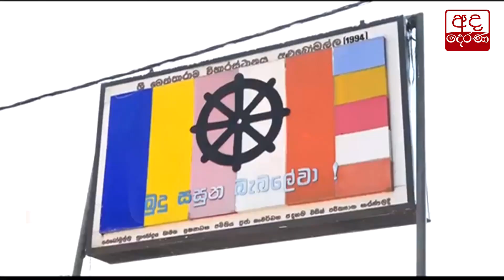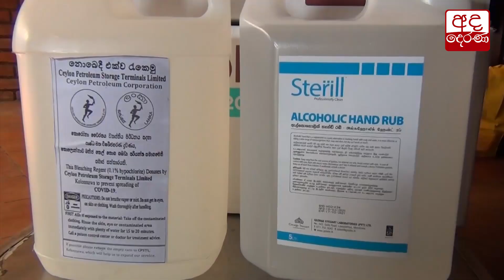සියල්ලටම ප්‍රථම මිනිස්කම පෙරදැරි කරගත් මනුසත් දෙරණ...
Manusath Derana continues efforts to provide relief to the needy